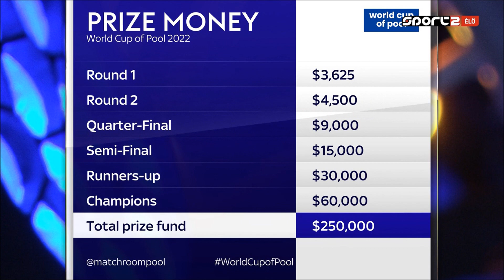Biliárd World Cup of Pool 2022 06 16 - Thailand vs South Africa - HUN